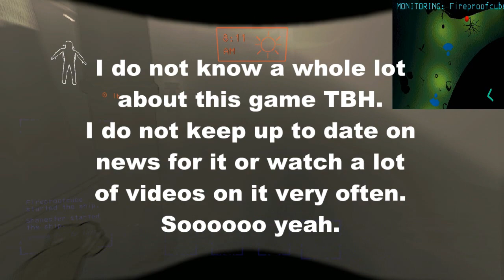MIMICS | Lethal Company Funny Moments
❤ ~:~:~ ❤ OPEN ME ❤ ~:~:~ ❤

Random clips from 2 separate recordings. Editing is not quite on point, as I was not feeling the best during editing but wanted to get the recordings off my PC before I upgrade it.

- 💜💙 About Queen's Beech & BeechSMP 💙💜 -
Queen's Beech is my public discord, which is where you'll find the info to join BeechSMP and be able to play other games with me and my fwends. We watch movies together sometimes, and have spotify listening parties too.

- 💜💙 About Dynamic Bliss & BlissCraft 💙💜 -
We are a private community of close friends & family. Do not ask to join.

- 💜💙 Links & Such 💙💜 -